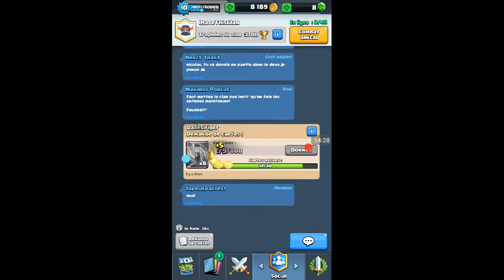Défi clash royal ×2 élixir